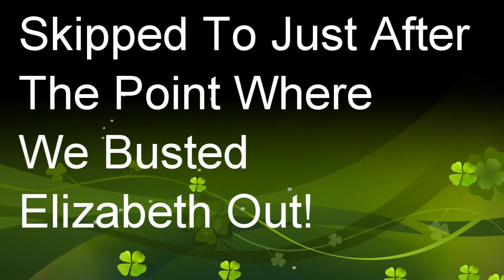Let's Play Bioshock Infinite: The Bank - Part 021 [1999]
BioShock Infinite is a first-person shooter video game developed by Irrational Games, and published by 2K Games. Previously known as "Project Icarus" in development, it was released worldwide on the Microsoft Windows, PlayStation 3, and Xbox 360 platforms on March 26, 2013. BioShock Infinite is the third installment in the BioShock series, and though it is not part of the storyline of previous BioShock games, it does feature similar gameplay concepts and themes. The game's concept and setting were developed by Irrational's creative lead, Ken Levine, who took inspiration from both historical events at the turn of the 20th century, as well as more recent ones at the time such as the "Occupy" protests.
Set in 1912 during the growth of American exceptionalism, the game has protagonist, former Pinkerton agent Booker DeWitt, sent to the floating air-city of Columbia to find a young woman, Elizabeth, who has been held captive there for most of her life. Though Booker rescues Elizabeth, the two are pursued by the city's warring factions: the nativist and elite Founders that strive to keep the city for pure Americans, and the Vox Populi, a rebel grouping representing the common people. Booker finds Elizabeth to be central to this conflict, and learns that she possesses strange powers to manipulate rifts in the space-time continuum that ravage Columbia.
The player controls Booker throughout the game, eventually working with the AI-controlled Elizabeth. Like previous BioShock games, the player uses a combination of weapons, gears, and psychokinetic powers granted through vigors. Elizabeth's own powers can also be used to help fight hostile forces. In contrast to the limited spaces of the underwater city of Rapture, the open-air city of Columbia provides for more combat challenges, including combat that takes place aboard the city's Skyline rollercoaster-like rail system. The game also features an optional "1999 Mode", harking back to games like System Shock 2 where decisions made by the player will have a more permanent impact on the game.
BioShock Infinite won numerous pre-release awards for its display at E3 2011, including Best of Show from the Game Critics Awards. Upon release, the game received critical acclaim and was favorably compared to, with some even considering it had surpassed, the original BioShock game. The game's plot and visual aesthetics were particularly praised (with its ending sparking debates across internet forums), while the combat received a mixed response with some praising its new additions and others criticizing its simplicity. Its themes of political and religious beliefs, and the use of excessive violent imagery have also raised controversy. Take Two has reported that over 3.7 million retail copies have shipped within the first two months of the game's release.